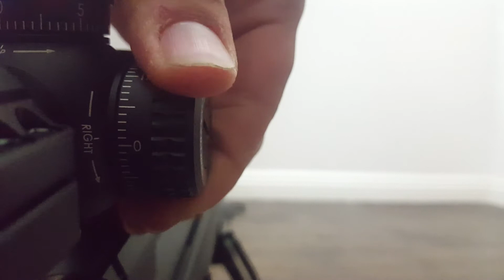Vortex defective elevation turret (off by 1/2 clicks)